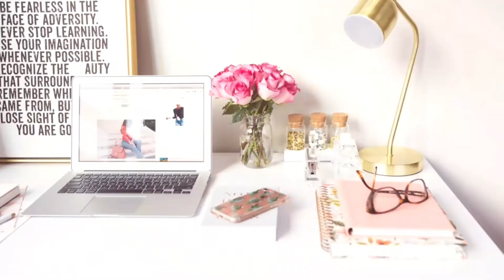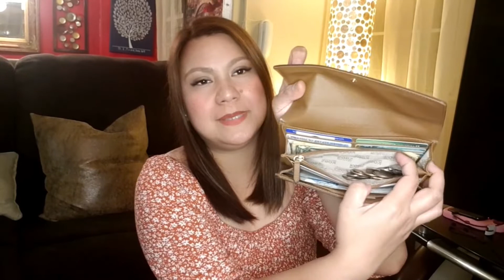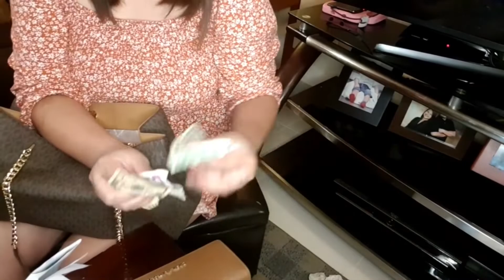Jenny Luces: WHAT'S IN MY BAG CHALLENGE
My first ever What's in My Bag Challenge! Check anong basura meron ako sa bag ko. 🤣🤣🤣

Even better, tell me what you like, don't like, and would want to see in the future episodes! I'd love to hear from you.

Love,

Jenny